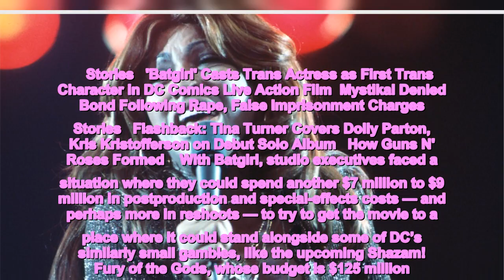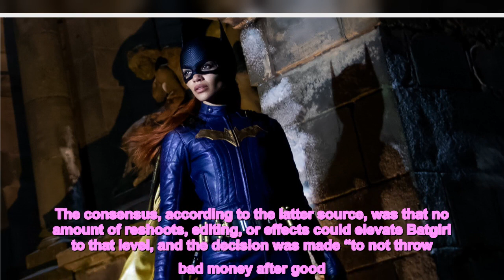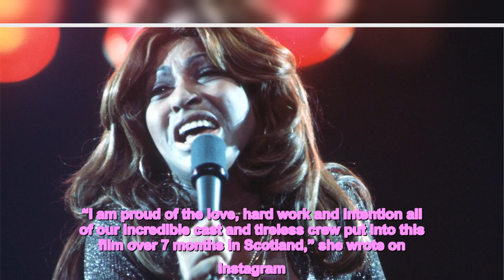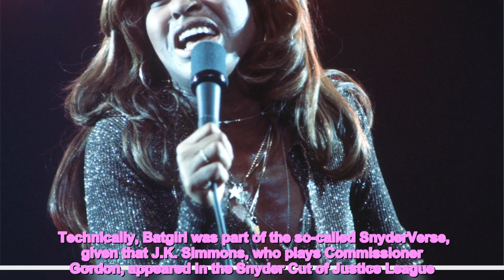'Batgirl' Blindside Why Warner Bros Decided to Pull the Plug